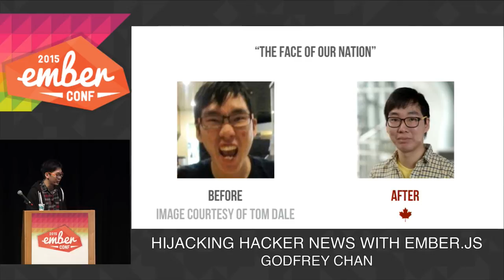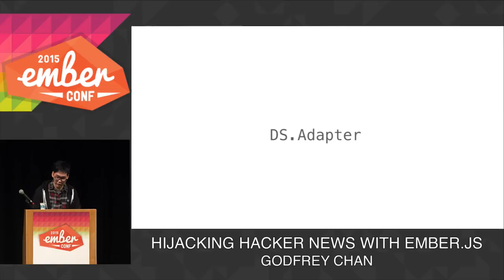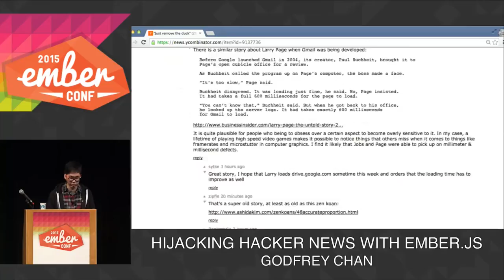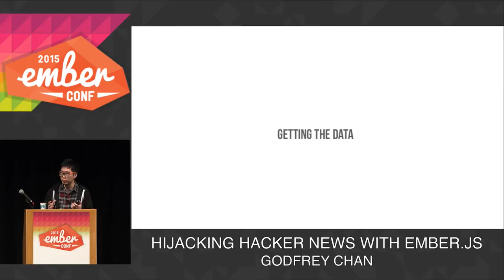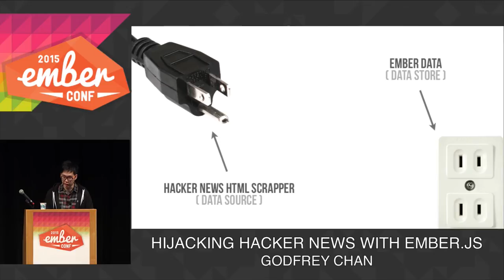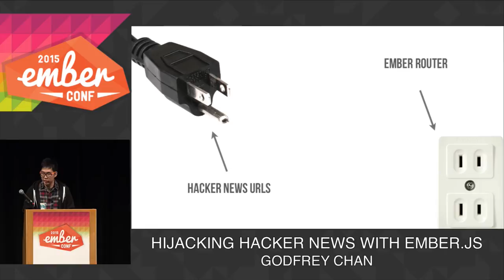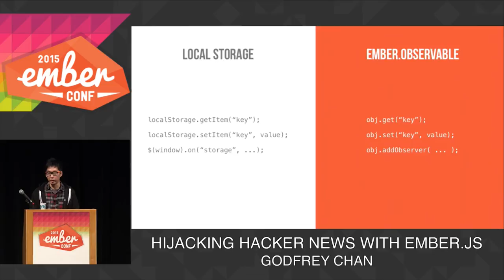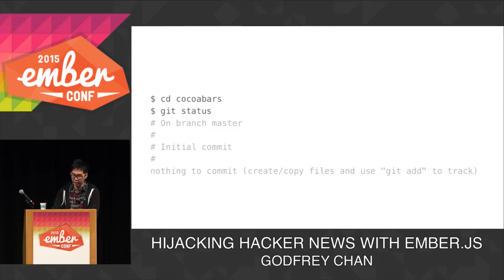EMBERCONF 2015 - HIJACKING HACKER NEWS WITH EMBER.JS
BY: GODFREY CHAN

In this session, we will look at several unconventional things you can do with Ember.js and Ember Data. We will be breathing new life into the Hacker News website via a chrome extension. We will be injecting code into the live website, parsing HTML pages into JSON feeds that Ember Data understands, all while maintaining the existing URL mapping scheme so that our users can continue to share and tweet URLs with the rest of the Interwebs.